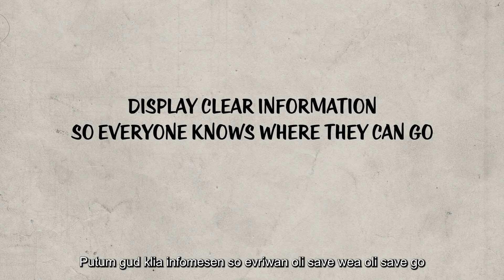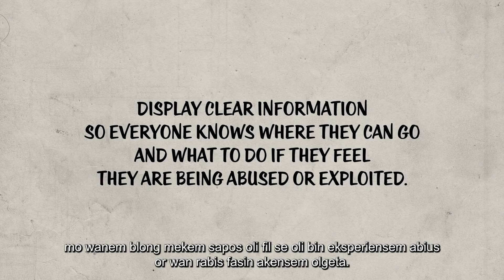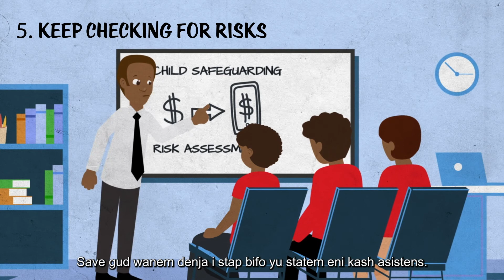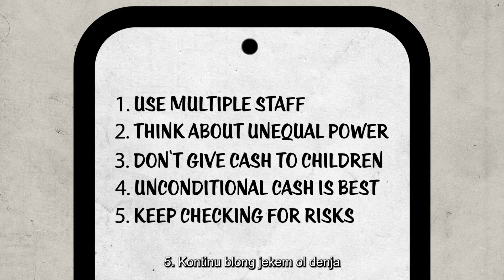Cash and Child Safeguarding (Bislama- Vanuatu)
When distributing cash as part of a humanitarian response to a disaster, women and children are at particular risk of exploitation. Here are five key things to do to help make sure everyone is safe from exploitation when distributing cash.